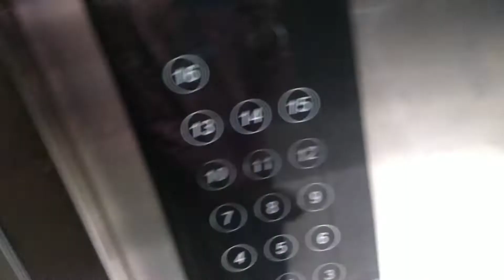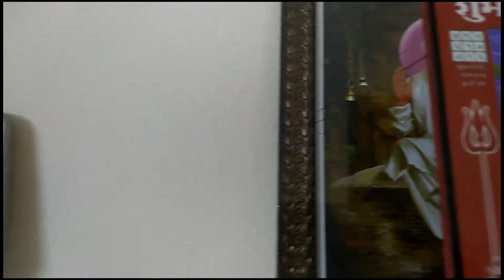HOUSE TOUR 2022 || Yuvraj Thakur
►About me :- I am a student who likes to make more videos than study I live in Mumbai and im 15 year old i like to make funny videos and entertain people  So I created this channel named yuvraj thakur and started uploading videos.

© Copyright by yuvraj thakur ✓
We allow anyone to make reaction videos but the video must remain branded under yuvraj thakur (with our channel link) in the description box.

Hope You are enjoy After watching This video